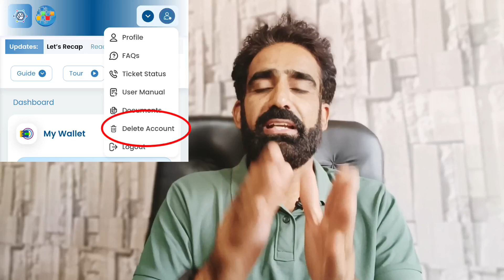Urgent & Important,31 May 2023 , ये 2, 4 ज़रूरी काम आज ही कर लिजिए!